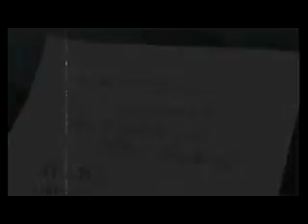The Hamster Dance - AMV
Apesar de não curtir Yaoi, eu tenhu que ADMtir, esse AMV tah mui r0x, as cenas usadas são de morrer de rir
XD~~
sem contah com a musica neh...
bem vejah ai vlw
^.~v